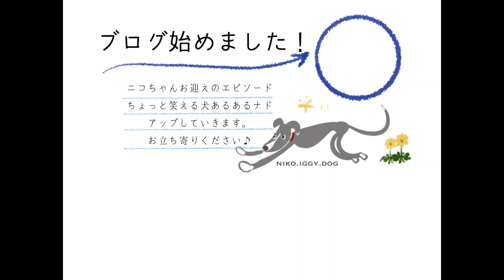久しぶりのロンパースを着せられている様子が可愛い犬【イタリアングレーハウンド】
イタグレはホントに寒さに弱いですね。全然散歩に行きたがらない。

ニコのvlog「NIKOLOG」！
ブログも更新してます。遊びにきね！

ブログ開設しました！よかったら見に来て下さい。
●ニコのイラストブログ

●BGM
●効果音
効果音ラボ